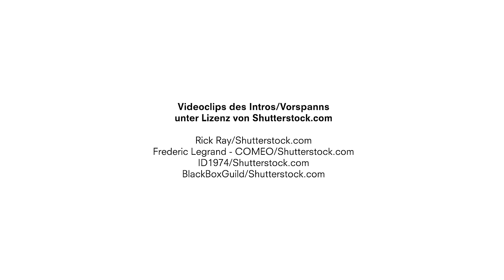20 Jahre NachDenkSeiten mit einer Festrede von Oskar Lafontaine am 09.12.2023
20 Jahre NachDenkSeiten
mit einer Festrede von Oskar Lafontaine,
Samstag, 09. Dezember 2023
Haus des Gastes, Bad Bergzabern

Dokumentation zur 20 Jahr-Feier der NachDenkSeiten. Ein gelungenes Fest!

Vergangenen Samstag haben wir zusammen mit rund 400 Gästen aus der ganzen Republik und aus den Nachbarländern 20 Jahre Aufklärungsarbeit der NachDenkSeiten gefeiert. ist die gesamte Feier. Festredner war Oskar Lafontaine – in Vertretung seiner erkrankten Frau Sahra Wagenknecht. Musik von der Elsässischen Gruppe Bal’us’trad. Einführung durch Albrecht Müller, Initiator und Herausgeber der NachDenkSeiten. Zehn Gratulanten zum Geburtstag, Leserinnen und Leser, Freundinnen und Freunde mit Vorstellung durch Anette Sorg. – Es war ein rundum gelungenes Fest – so der einhellige Eindruck. Im Folgenden finden Sie den gesamten Mitschnitt. Vorweg noch die Zeitangaben. Die Festrede Oskar Lafontaines präsentieren wir zusätzlich noch in einem Solo.

Kapitel:
0:00:00 Intro
0:00:21 Band "Bal'us'trad" aus dem Elsass
0:12:55 Rede Albrecht Müller; Herausgeber
0:36:54 Festrede Oskar Lafontaine
1:23:23 Band "Bal'us'trad"
1:45:13 Anette Sorg, Gesprächskreise, Laudatorinnen und Laudatoren
2:35:36 Ausklang mit Band

Gedenktage/Jahrestage Veranstaltungshinweise / Veranstaltungen, in eigener Sache, Oskar Lafontaine